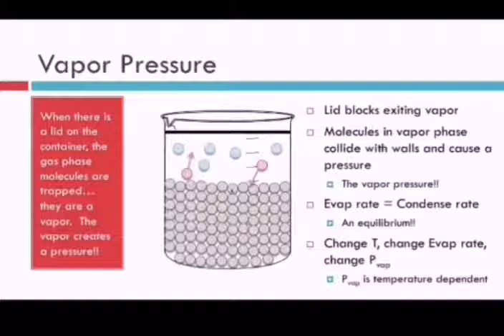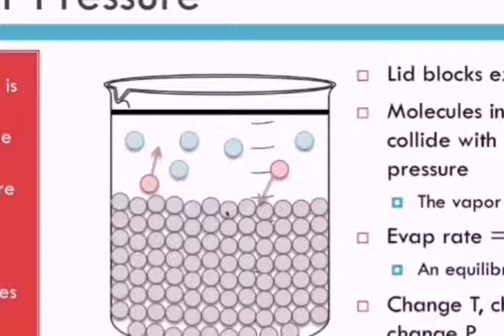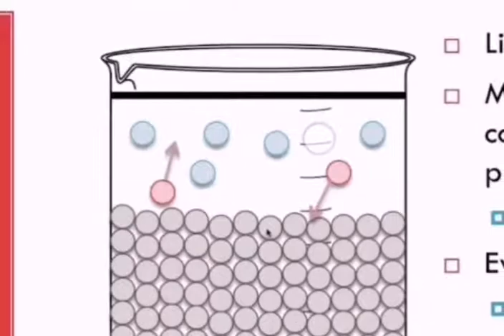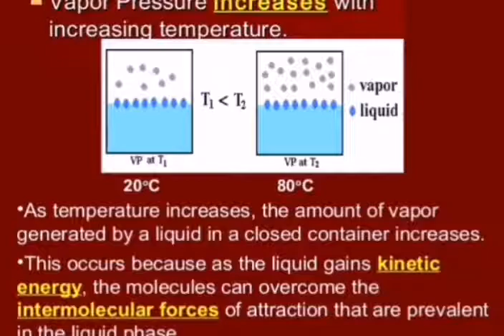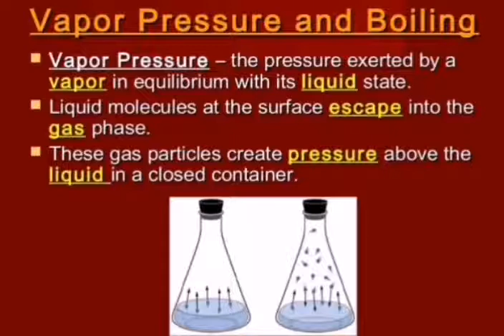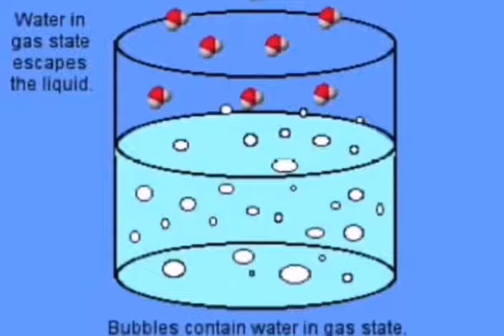Grade 9th Chemistry by Sir sunil Topic Vapour pressure and boiling point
Topic Vapour pressure and boiling point